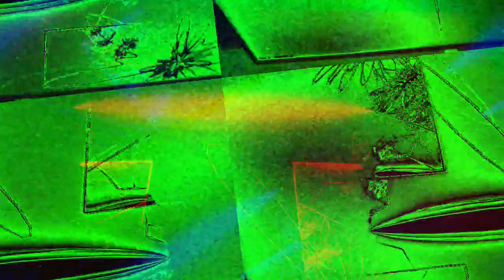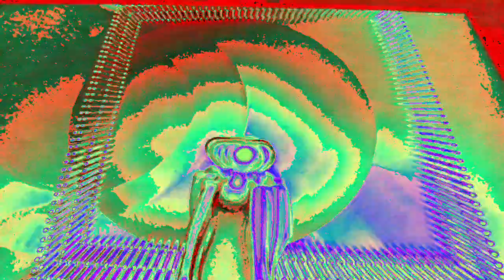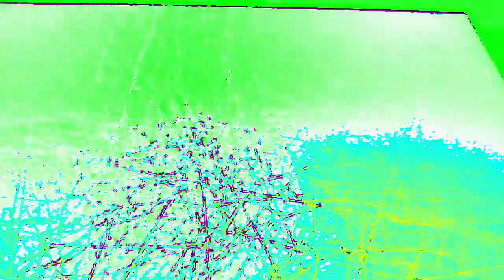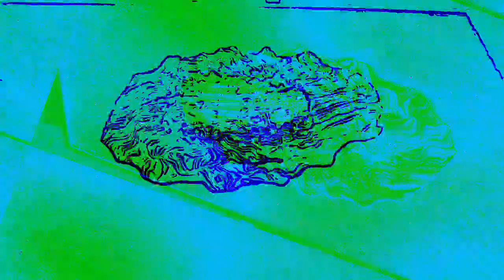[EPILEPSY WARNING] Movie 23 01 08 13h45m00s *Photosensitivity Warning*